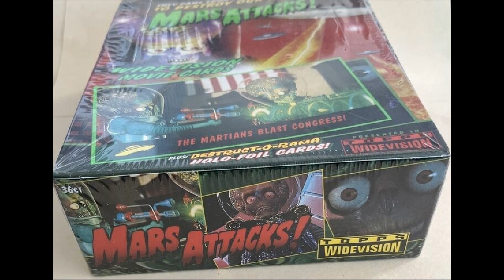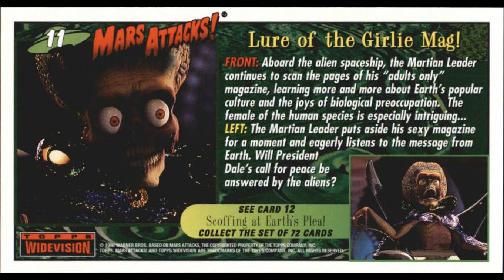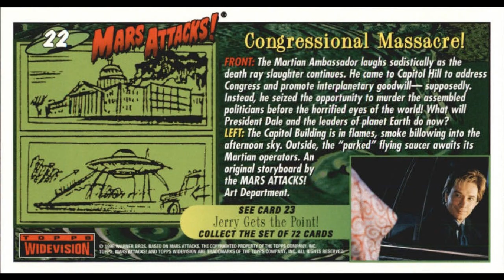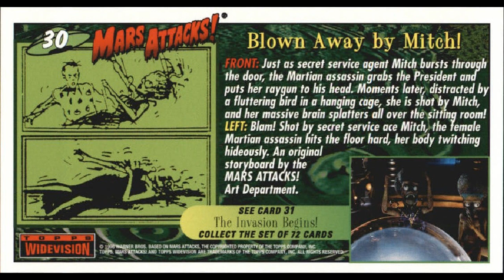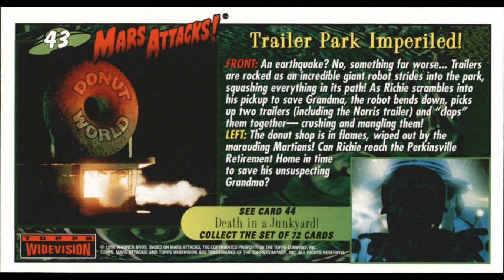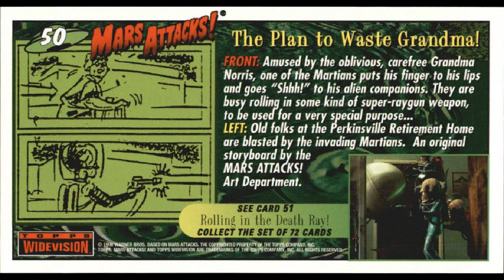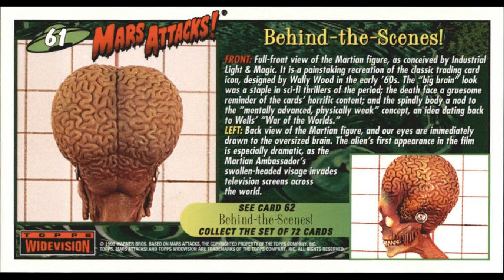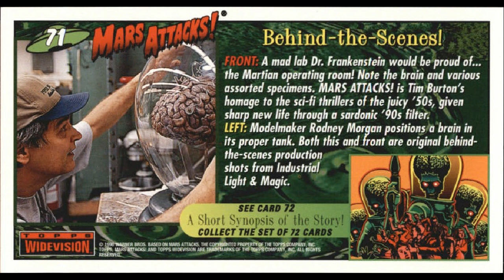TOPPS 1996 MARS ATTACKS MOVIE CARDS - BACKS - REV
REPLACED CARDS WITH LARGER, BETTER QUALITY CARDS.
INCREASED SIZE OF VIDEO.